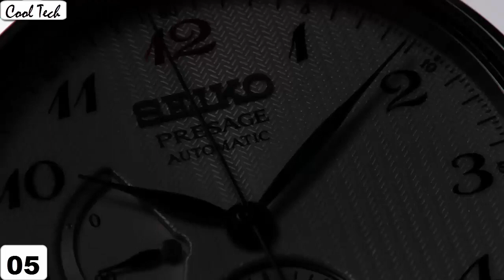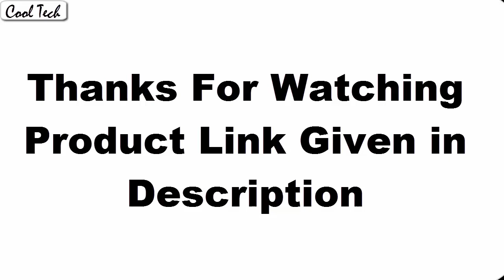Top 7 Best Seiko Watches For Men Buy 2020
10.Seiko Men's Solar SSC139

UK:
09.Seiko Men's SSC669

08.Seiko Men's Radio SSG019 Watch

UK:
07.Seiko SARB017

06.Seiko Men's SNKM97

05.Seiko Men's SSB207

UK:
04.Seiko Watch SRPA83

03.Seiko Premier SSA359

02.Seiko Mens Watch SSC143

01.Seiko SSE115 Mens ASTRON